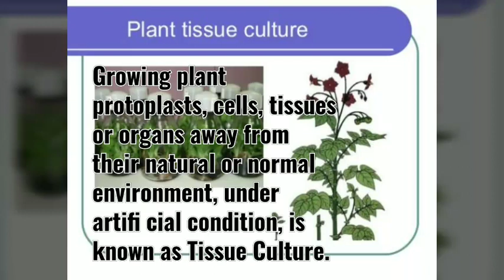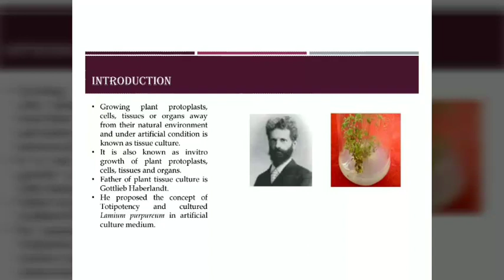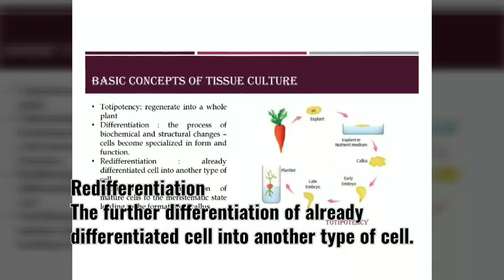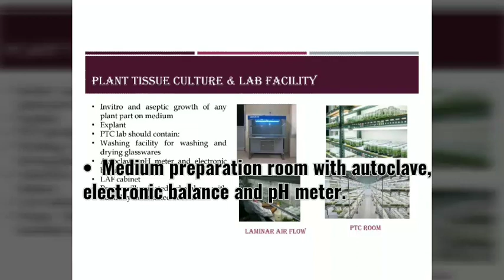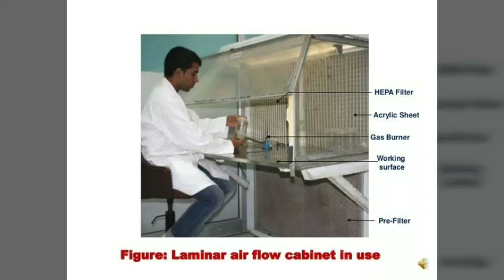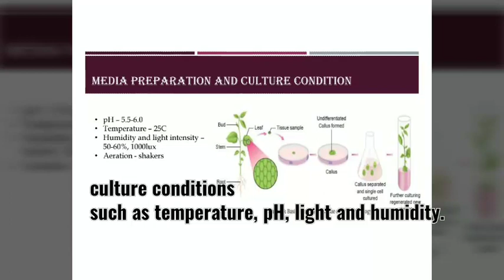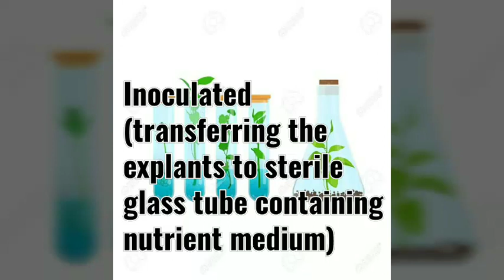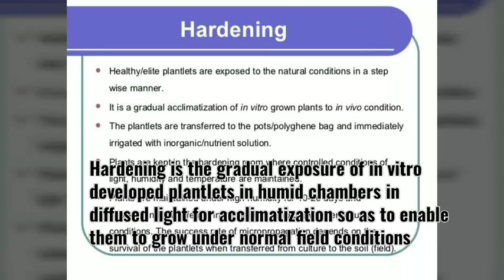Chapter 5 - PLANT TISSUE CULTURE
Plant Tissue Culture - Introduction,
Basic concepts of Tissue Culture,
Laboratory Facilities for PTC,
Technique Involved in PTC.